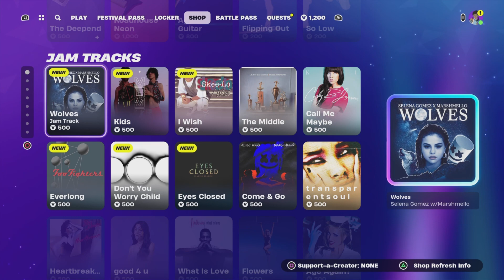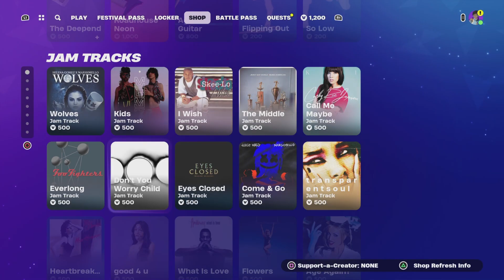Fortnite Festival New 6 Songs Countdown